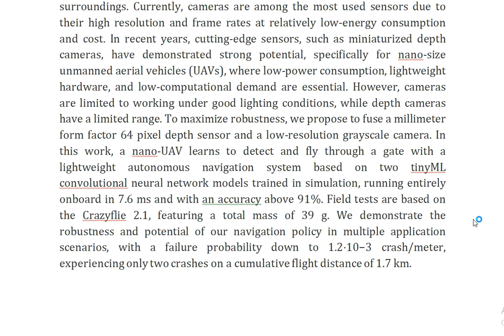Stargate Multimodal Sensor Fusion for Autonomous Navigation on Miniaturized UAVs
IEEE PROJECTS 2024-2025 TITLE LIST

Support Including Packages
Complete Source Code
Complete Documentation
Complete Presentation Slides
Flow Diagram
Database File
Screenshots
Execution Procedure
Readme File
Video Tutorials
Supporting Software
Support Specialization
24/7 Support
Ticketing System
Voice Conference
Video On Demand
Remote Connectivity
Document Customization